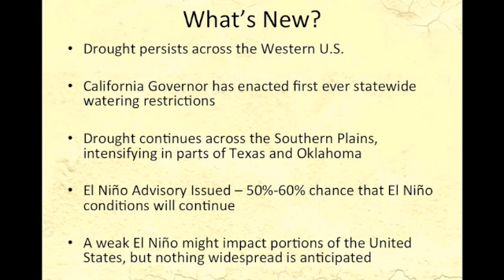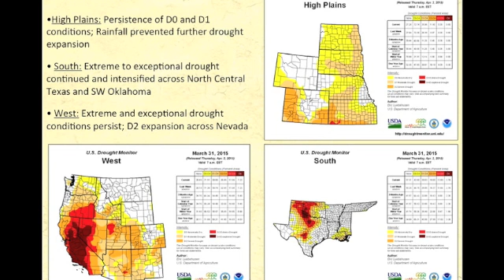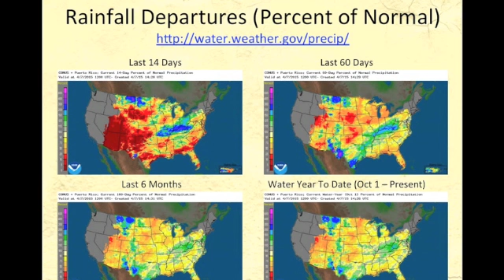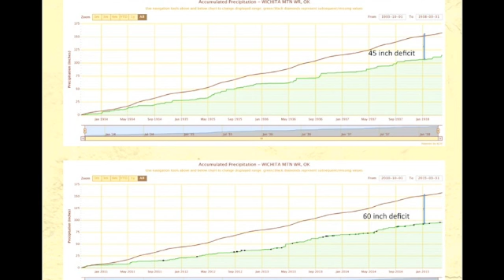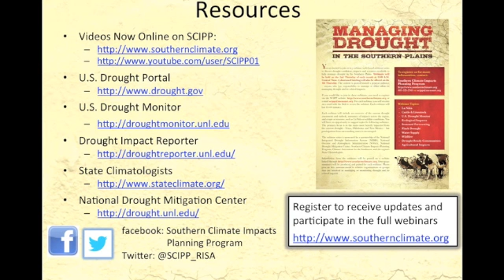Managing Drought in the Southern Plains: April 7, 2015 Briefing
04/07/2015. Update drought briefing to reflect the newest US Drought Monitor released Thursday, April 2. Highlights include drought persistence, Vegetation Health Index, and a look at SW Oklahoma.